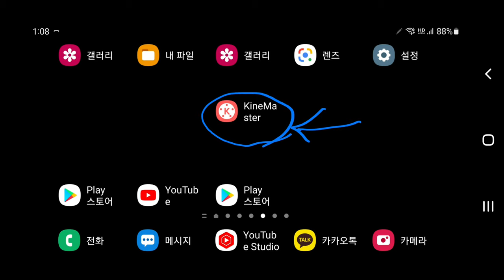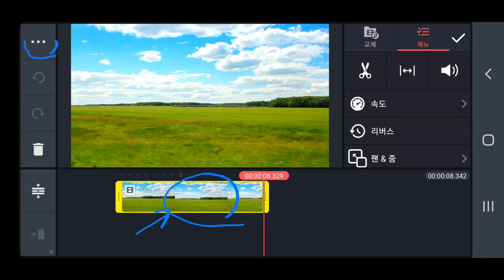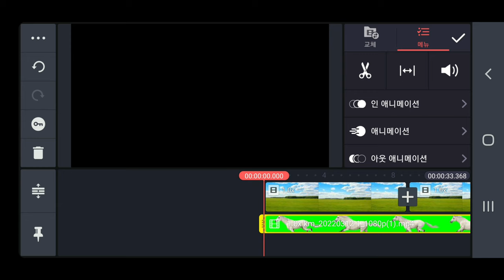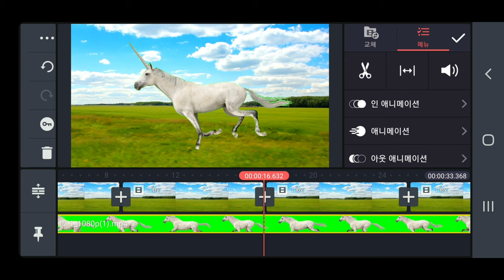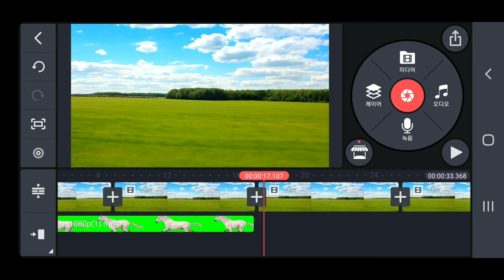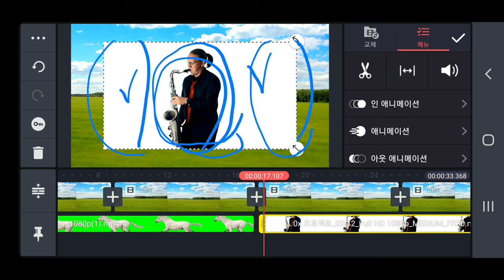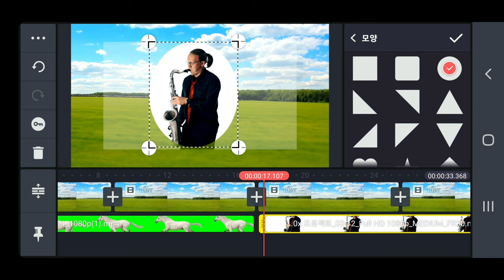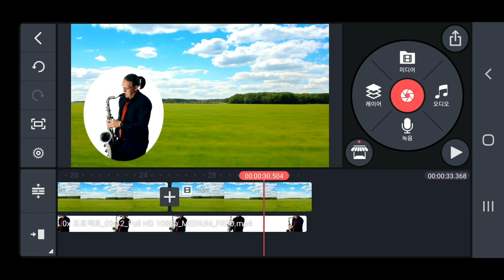동영상을 합성하는 방법 KineMaster강좌 398강 크로마키 합성방법 & 일반 동영상을 합성하는 방법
2개의 동영상을 합성하는 방법 KineMaster강좌 398강 1. 크로마키 합성방법 2. 일반 동영상을 합성하는 방법

ㅡㅡㅡㅡㅡㅡ

ㅡㅡㅡㅡㅡㅡㅡㅡㅡㅡ
4시간에 동영상제작 기법 배우고 유튜브에 올리고 홍보방법까지 배웁니다.

4시간 개인지도 받으면 파워디렉터

ㅡㅡㅡㅡㅡㅡㅡㅡ